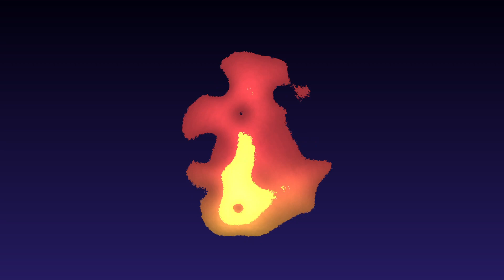Toon Fire Shader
Toon fire shader created in Unity using Amplify Shader Editor.